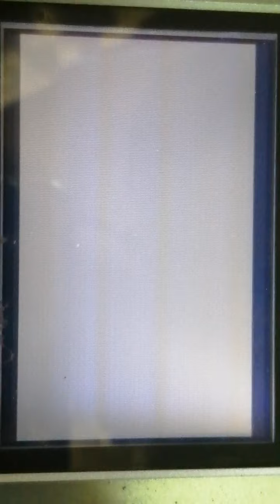ポケモン銀やってみたPart13（四天王イツキ戦）